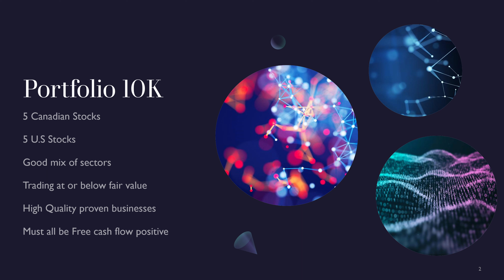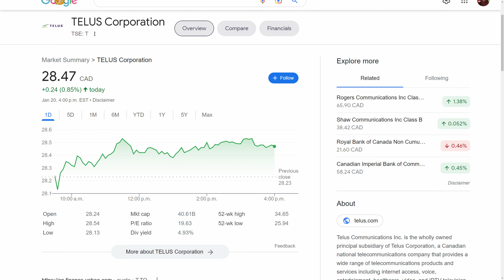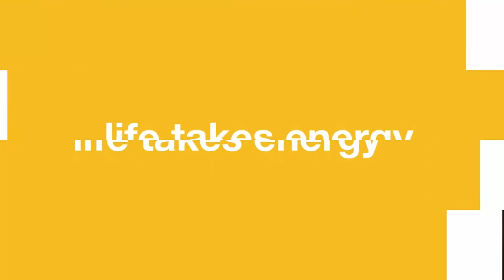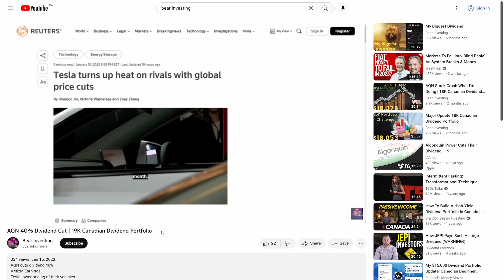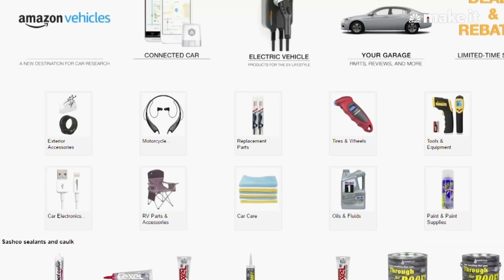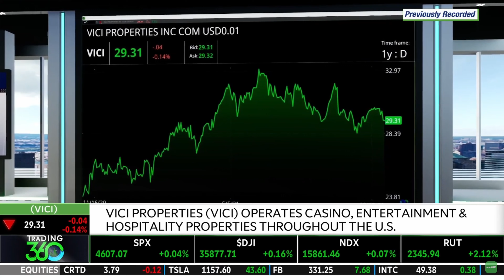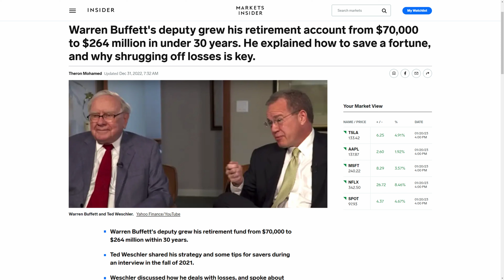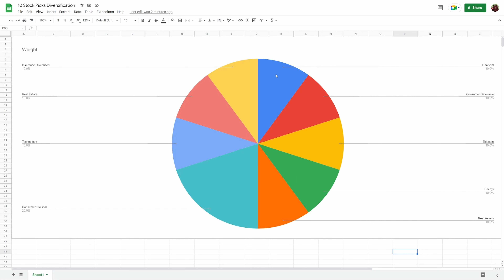Top 10 Stocks 2023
My top 10 stocks going into 2023
This is how I would invest 10k if I had to start my portfolio from scratch today.
Picks are
TD Bank (TD)
Alimentation Couche Tard (ATD)
Telus (T.TO)
Brookfield Corporation (BN)
Enbridge (ENB)
Amazon (AMZN)
Microsoft (MSFT)
Vici Properties (VICI)
Berkshire Hathaway (BRK.B)
Tesla (TSLA)